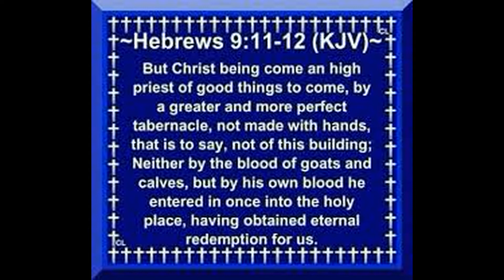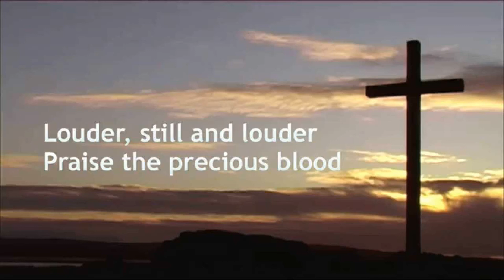"Wem in Leidestagen" from VARIATIONS ON HYMN TUNES by Hugo Gehrke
Hugo Gehrke (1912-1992) was a very influential Lutheran church musician and professor in service to his students, congregations, and audiences in teaching and performing the great sacred music of the church.